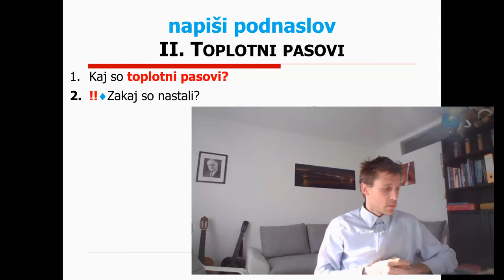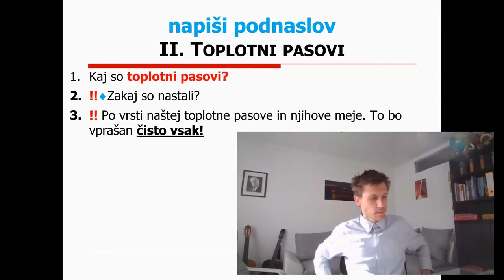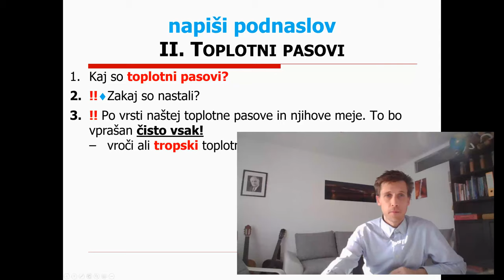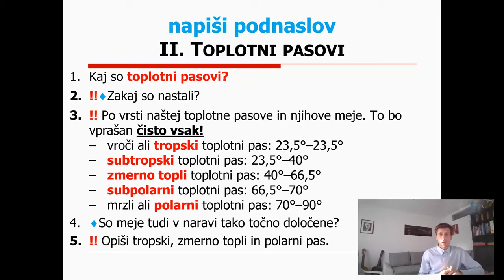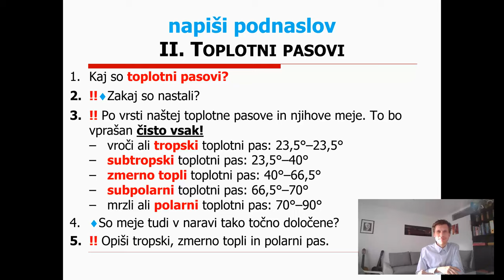6. razred - 2 - toplotni pasovi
Posnetek ure je namenjen predvsem učencem 6. C in 6. A razreda, seveda pa mu lahko za ponovitev teme prisluhnete tudi učenci 6. B razreda.